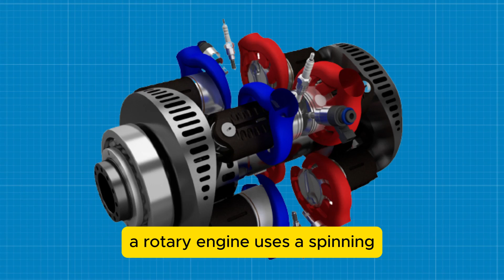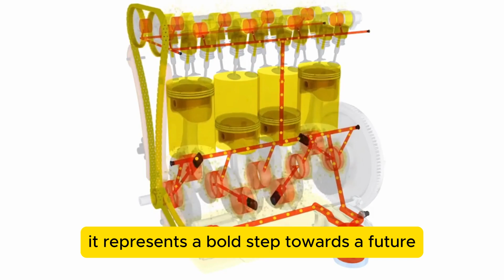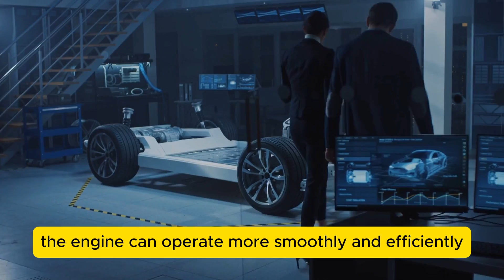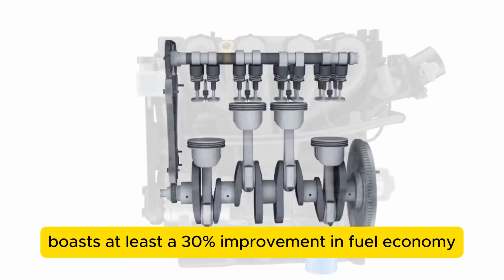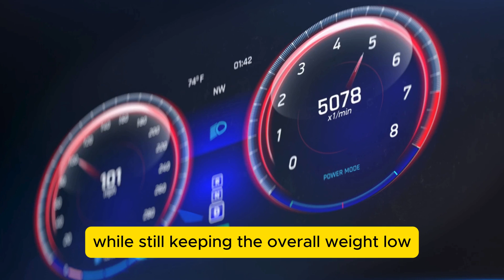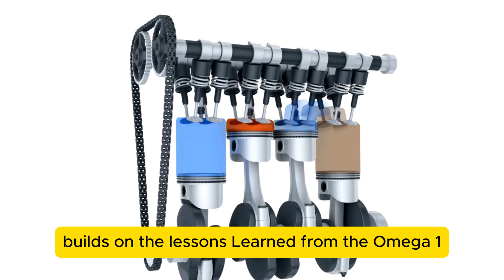This NEW Omega-1 Rotary Engine Will Be The End of EVs!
Astron Aerospace has just unveiled a groundbreaking engine that defies the laws of conventional mechanics. This isn't your ordinary engine; it operates without the essential components that have powered vehicles for centuries: cylinders and pistons. Traditionally, these parts are the heart of an engine, converting fuel into motion. But this Aston Martin creation is different. It starts and runs on its own, without any fuel at all. It's a mind-boggling concept that challenges our understanding of how engines work. So, what exactly is this revolutionary engine? How did Aston Martin's engineers conceive such an outlandish idea?